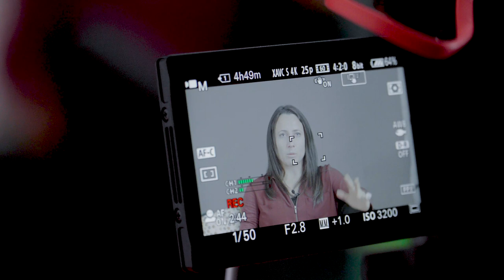𝗢𝗡𝗘 | 𝗢𝗡𝗘 🎬 - La femme derrière la joueuse | Maéva Clémaron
Découvrez qui se cache derrière notre milieue de terrain Maeva Clémaron, dans cette interview long format.